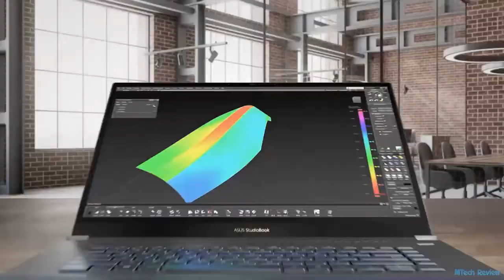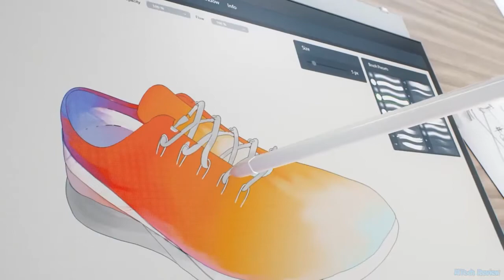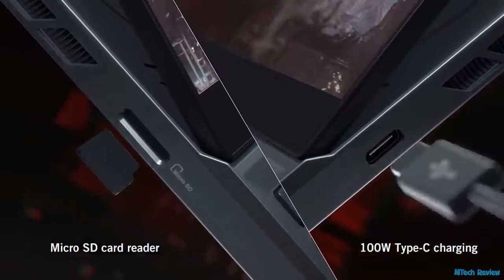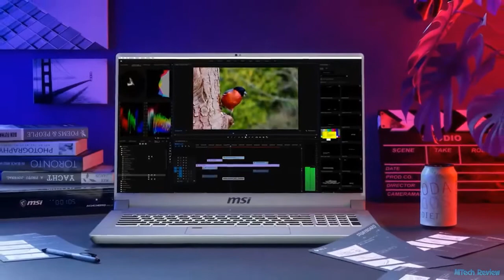Best Laptops for Video Editing ( 2021 ) : Top 6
Are you Looking for a Laptop for Video Editing ? Don't worry, Here are the Top 6 Laptops for Video Editing (2021) in this video. We have made a list of well known brands Laptop.
Check Price:-
1. MSI Creator 17

2. Apple Macbook Pro

3. ASUS ROG Zephyrus Duo 15 SE

4. Acer ConceptD 7 Ezel Pro

5. HP OMEN Gaming Laptop

6. Asus ProArt StudioBook Pro 17

🔴 Amazon Today’s Deals